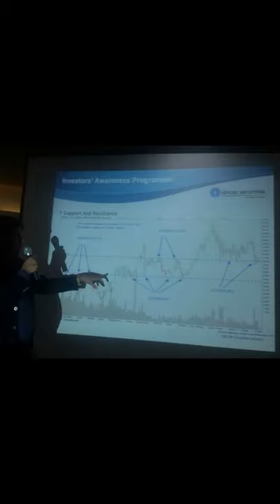best stocks to buy now | stock market | ashu bagri | stock market news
i will tell you how 2 become rich. be fearful when others r greedy. be greedy when others r fearful.
iap conducted by ashu bagri in association with bse and cdsl under sebi for stock market of india investor awareness programme conducted by ashu bagri in association with bse,stock market
welcome to your home youtube channel where you will come to know more about free videos on best iap.subscribe and like to no 1 in the new best videos of your @youtube channel for new iap..

What is investment awareness program?
How do you organize an investor awareness program?
How do I conduct an IAP?
What is the full form of AMFI?

BSE Limited, also known as the Bombay Stock Exchange, is an Indian stock exchange located on Dalal Street in Mumbai. Established in 1875 by cotton merchant Premchand Roychand, a Rajasthani Jain businessman, it is the oldest stock exchange in Asia, and also the tenth oldest in the world. Wikipedia
Market cap: ₹255.003 lakh crore (US$3.4 trillion) (Sep 2021)
Founded: 9 July 1875; 146 years ago
Indices: BSE SENSEX; S&P BSE SmallCap; S&P BSE MidCap; S&P BSE LargeCap; BSE 500
No. of listings: 5,439
Key people: Just. Vikramajit Sen; (Chairman); Ashishkumar Chauhan; (MD & CEO)

Who is the owner of BSE?
Is BSE a good buy?
Is BSE better than NSE?
What do you mean by BSE?

Central Depository Services Ltd, is the first listed Indian central securities depository and a division of the Securities and Exchange Board of India, Ministry of Finance, Government of India based in Mumbai. Wikipedia
Stock price: CDSL (NSE) ₹1,537.00 +4.15 (+0.27%)
Customer service: 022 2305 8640
Founded: February 1999
Headquarters: Mumbai
Key people: Nehal Vora, (Managing Director & CEO)
Owner: Securities and Exchange Board of India, Ministry of Finance, Government of India
Subsidiaries: CDSL Ventures Limited, Central Depository Services India Limited, Asset Management Arm

Is CDSL a demat account?
How do I check my CDSL balance?
How can I access demat account in CDSL?
What is CDSL and DP?

Securities and Exchange Board of India Government ministry sebi.gov.in
The Securities and Exchange Board of India is the regulatory body for securities and commodity market in India under the ownership of Ministry of Finance, Government of India. It was established on 12 April 1988 and given Statutory Powers on 30 January 1992 through the SEBI Act, 1992. Wikipedia
Founded: 12 April 1992
Sector: Securities market
Jurisdiction: India
Headquarters: Mumbai
Agency executive: Ajay Tyagi (Chairperson)
Type: Statutory corporation
Subsidiary: National Securities Depository Limited

What does a SEBI do?
How can I get job in SEBI?
Who controls SEBI India?
What are the posts in SEBI?

National Stock Exchange of India Limited is the leading stock exchange of India, located in Mumbai, Maharashtra. It is under the ownership of some leading financial institutions, banks, and insurance companies. NSE was established in 1992 as the first dematerialized electronic exchange in the country. Wikipedia
Indices: NIFTY 50; NIFTY Next 50; NIFTY 500
Volume: ₹8,998,811 crore (US$1.2 trillion) (FY 2020)
Market cap: US$3.4 trillion (August 2021)
Location: Mumbai, Maharashtra, India
No. of listings: 2,002
Key people: Girish Chandra Chaturvedi; (Chairperson); Vikram Limaye; (MD & CEO)
Currency: Indian rupee (₹)

Who is No 1 in Indian stock market?
Is Stock Market legal in India?
Which share market is best in India?
What is India's stock market called?

nse india
how to invest in share market
share market today time
nse live today